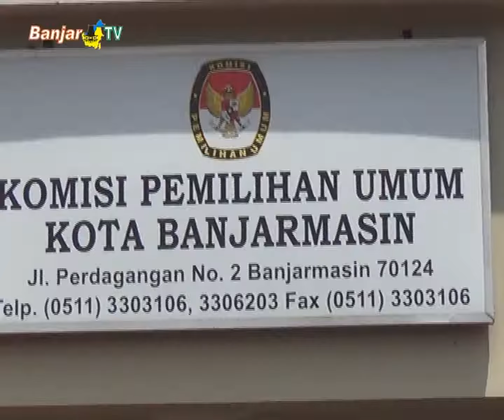JUMLAH TPS BERTAMBAH DANA CADANGAN PILKADA TAK BERUBAH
Walikota Ibnu Sina menyebutkan kendati jumlah tps di Kota Banjarmasin bertambah, namun untuk dana cadangan pilkada tidak mengalami perubahan. Karena alokasi anggaran untuk penambahan apd sudah diusulkan melalui dana apbn.